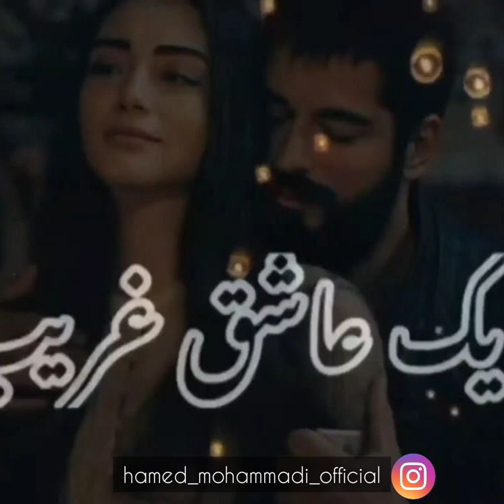hamed Mohammadi مهتاب من حامد محمدی